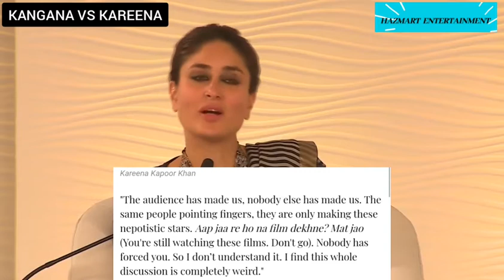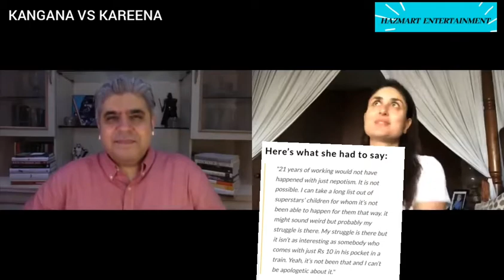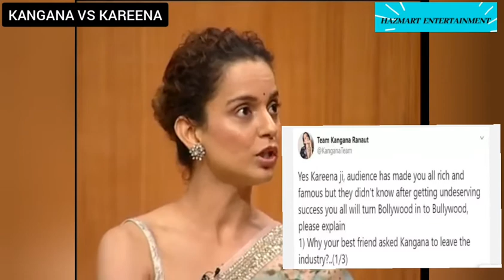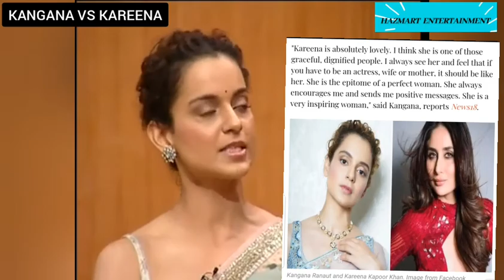Kangana Before '' I like Kareena''. Kangana Now '' I hate Kareena, She killed Sushant ''.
After slamming the likes of Karan Johar and Alia Bhatt, B-town actress Kangana Ranaut has now hit back at Kareena Kapoor Khan for her recent comments on the ongoing debate. Sharing her views on nepotism in the industry, Bebo had stated that she could not have survived in the film industry for more than two decades on the basis of nepotism alone.